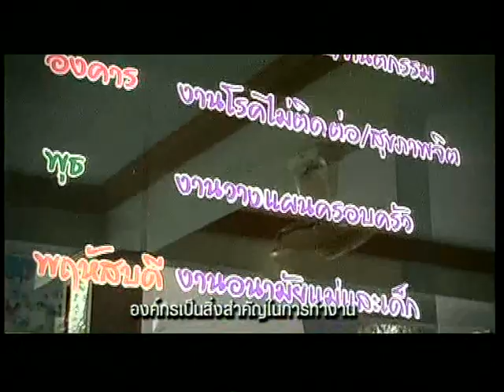สุขภาพดีทุกตำบล - รพ.สต.บ้านละว้า ตอนที่ 6 5-5